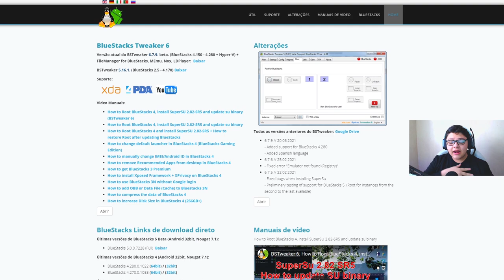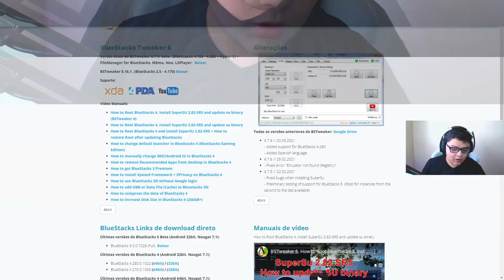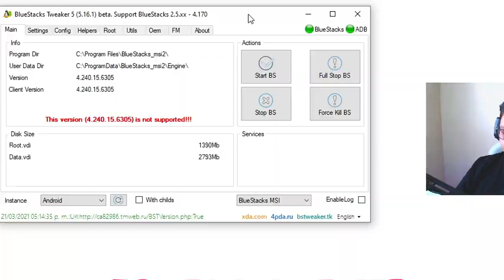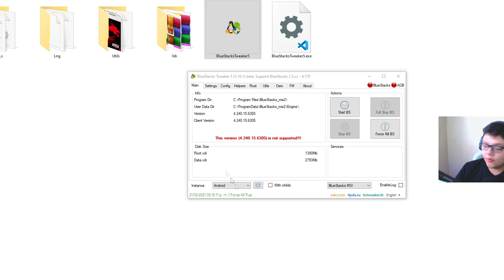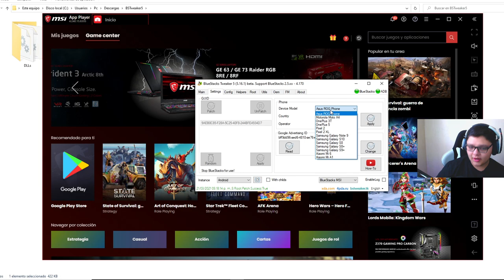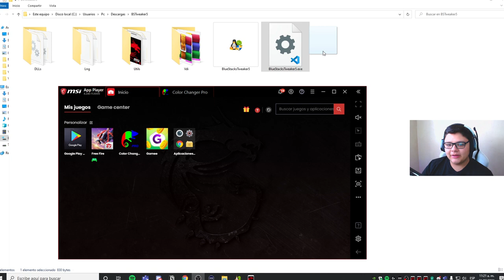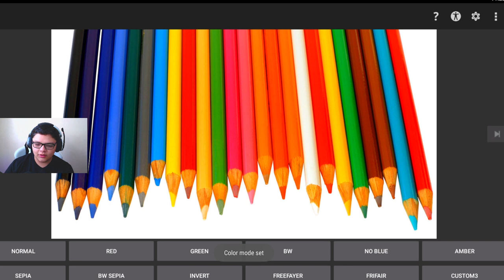COMO MEJORAR los GRAFICOS en FREE FIRE 2021 ✅ COMO MEJORAR LOS COLORES en FREE FIRE | Nuevo Metodo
Conoce el mejor metodo para poder mejorar los graficos ( colores ) de free fire